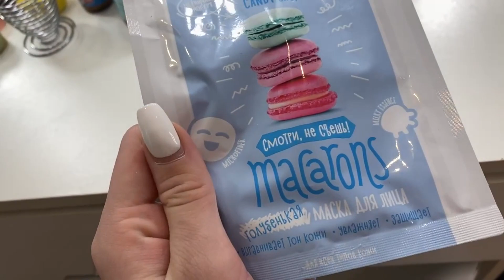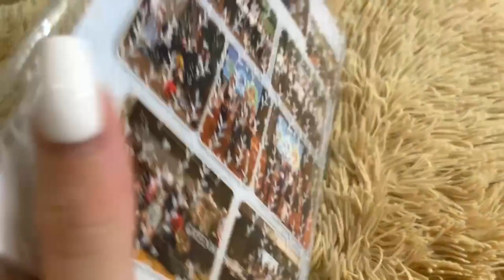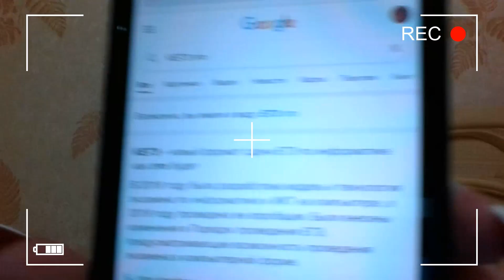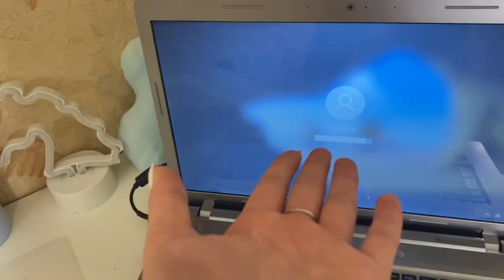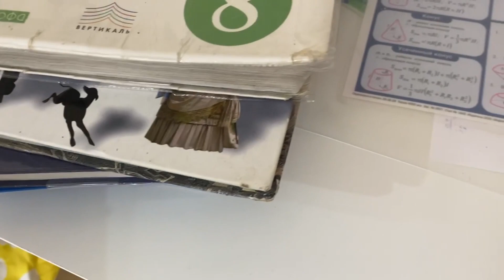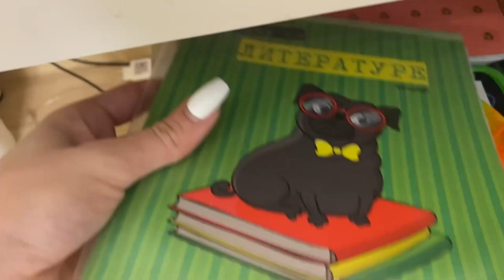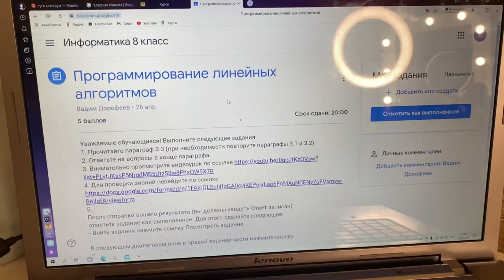МОЯ УЧЕБА НА ДИСТАНЦИОНКЕ // продуктивный день // ВЛОГ !!!!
Я Алина 👸🏼 14 years
Меня можно найти :
Алина в Инстаграм: